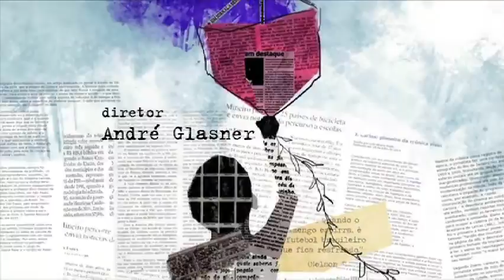Conheça a série Cronistas do Rio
Assista na íntegra os episódios da série na Videoteca da MultiRio Cronistas do Rio apresenta a vida e a obra de escritores que, ao longo dos 450 anos da cidade, olharam a vida cotidiana e as paisagens urbanas do Rio de Janeiro e traduziram essas imagens em crônicas consagradas.